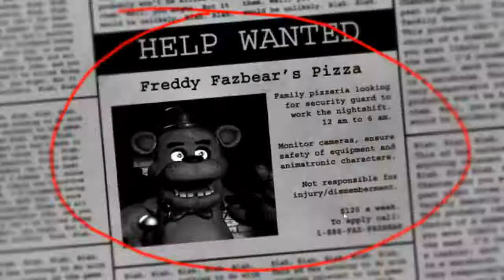Ghost and Brother play: Five nights at freddy's (P1)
Hope you enjoy and stuff.

Twitter- (Yet to be made.)
Snapchat- (Probably not going to make, but if you suggest it..)
(If any other social media is suggested, it will definitely be considered. I like to talk to people :P)

(Insert title of any music used in this video)